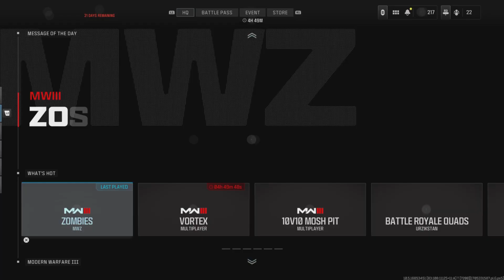Magma camo animated UNLOCKED!!